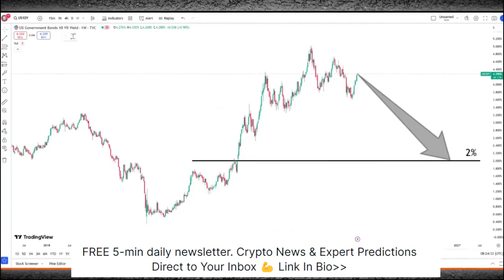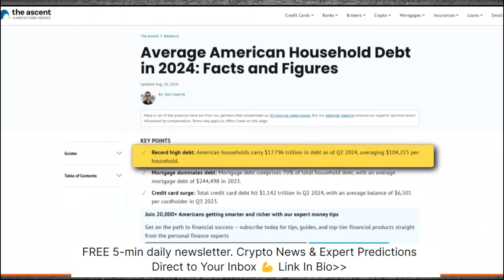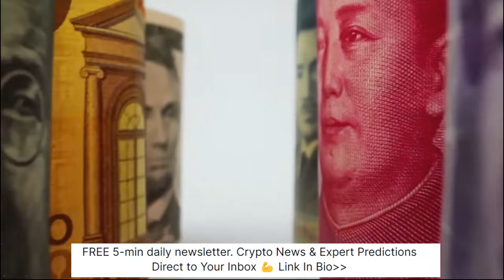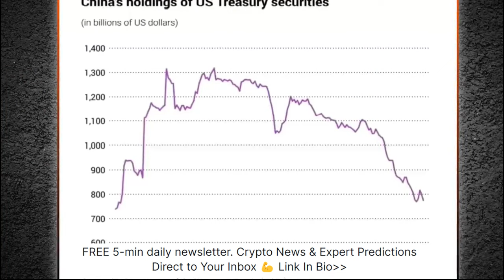"Interest On The US National Debt Has Gone PARABOLIC" David Sachs Talks Bitcoin On All In Podcast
Get My FREE 5-min Finance Newsletter and Trade Smart with News and Expert Predictions Direct To Your Inbox

Stay ahead in Crypto and be part of our fast growing community of Savvy Investors.